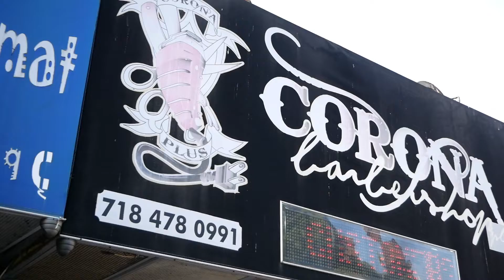BARBEROS QUE NO LES GUSTA BARRER (EN CORONA_BSRBERSHOP_PLUS